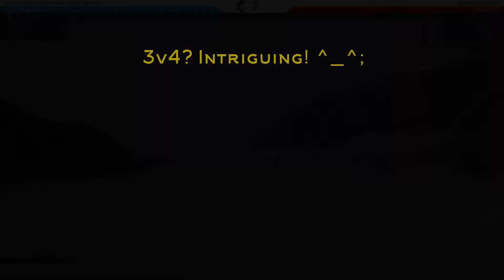RC15 - Memed to Death - Robocraft Gameplay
Now that I have tracks fitted,  get to have some fun! But will I rumble over the opposition or will curve balls scuttle my plans?

Today's journey covers escapades with tank tracks. They are tough and they are reliable. Which is more than I can say for... Well... You'll see. ^_~

Oh, and I may or may not have inserted a few meme references along the way.

Well, enjoy today's gameplay! ^_^

RC15 is a community project that is not officially endorsed by or associated with FreeJam.

0:00 - Match 1

PathForger
Meis
Kubek0212

Vs.

Sultan1us
FlashNine
DrKreep

2:19 - Match 2

PathForger
EXPcar2
Meis

Vs.

EXPcar3
Sultan1us
DrKreep

5:15 - Match 3

PathForger
EXPcar2
Wufe8

Vs.

PetrJohn69
EXPcar3
EXPcar
Kolorowyzel

7:04 - Match 4

Pathforger
NonFreeJam8

Vs.

Kolorowyzel
PetrJohn69
Wufe8

8:59 - Match 5

PathForger
DrKreep

Vs.

Argus_Swift
PetrJohn69
Seterwind

10:32 - Match 6

PathForger

Vs.

PyramidHead

Song: Malfunction
Permission obtained for the use of this track.

Song: Up in my Jam (All of a Sudden)